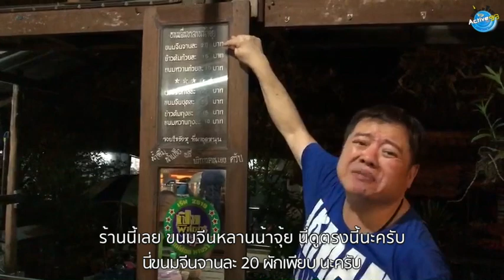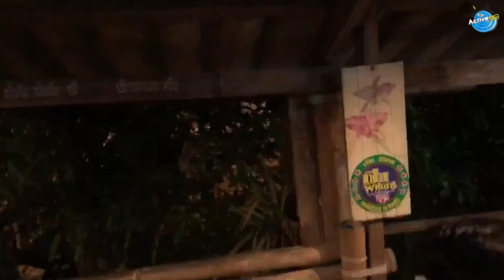กินอย่าง "สมเกียรติ" I ร้านขนมจีนหลานน้าจุ้ย จ.นครศรีธรรมราช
วันนี้พากินขนมจีนน้ำยา ข้าวต้ม ขนมหวาน ราคาย่อมเยาว์ที่ร้านขนมจีนหลานน้าจุ้ย จ.นครศรีธรรมราช ผักพื้นบ้านเพียบ สายผักต้องแวะไปกินกัน เปิดขายมากว่า 40 ปี อร่อยจนตราเปิบพิสดาร ต้องการันตี .. ร้านตั้งอยู่ตรงสะพานป่าเหล้า สี่แยกประตูชัย